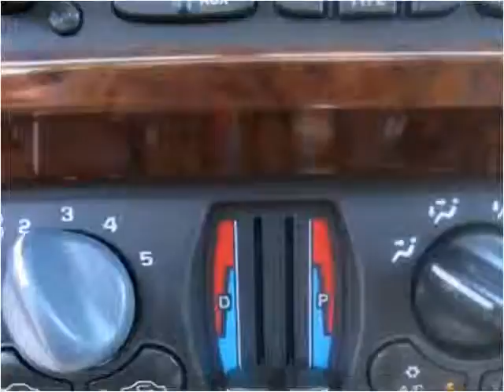2003 Chevrolet Impala Used Cars Roswell GA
This 2003 Chevrolet Impala is available from Town & Country Motors.